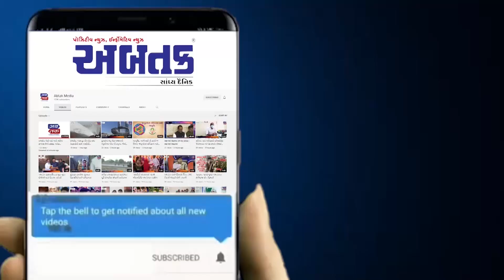રાજકોટ સિવિલ હોસ્પિટલમાં બાટલો લીક થતા દોડધામ, દર્દી સ્ટ્રેચર પરથી ભાગ્યા